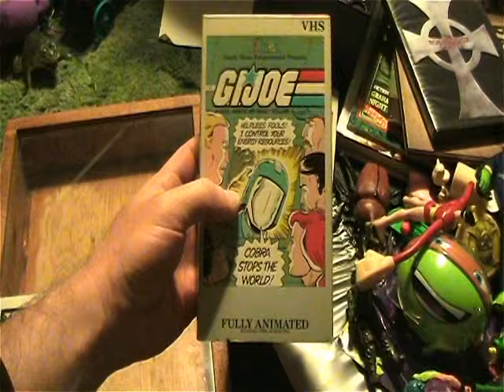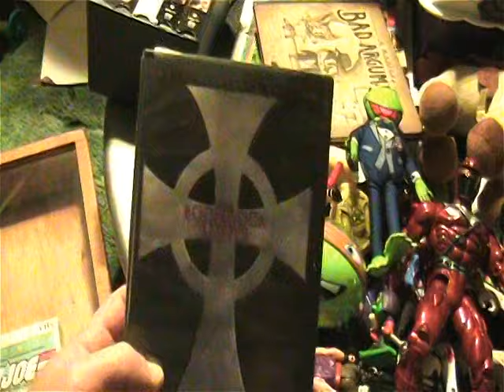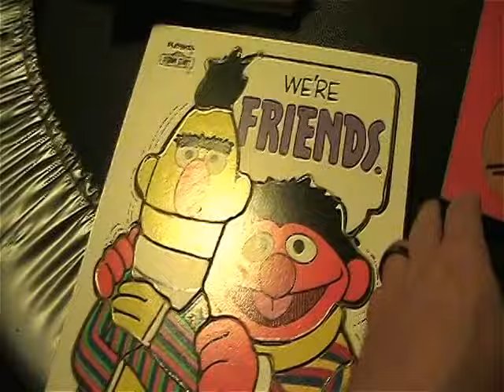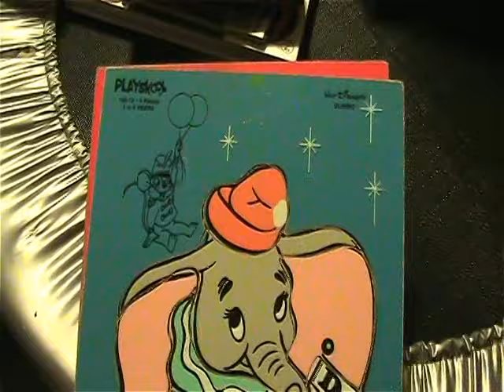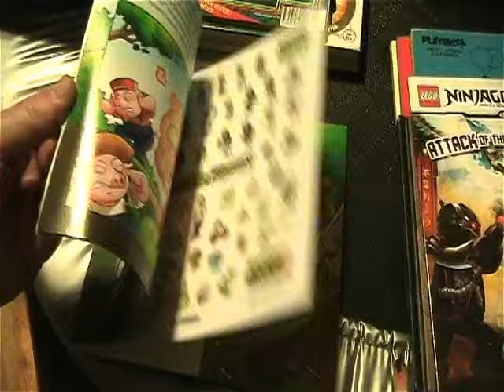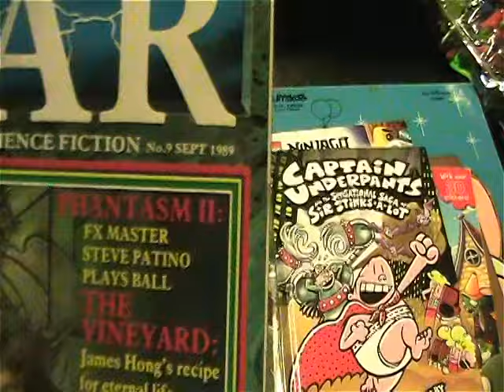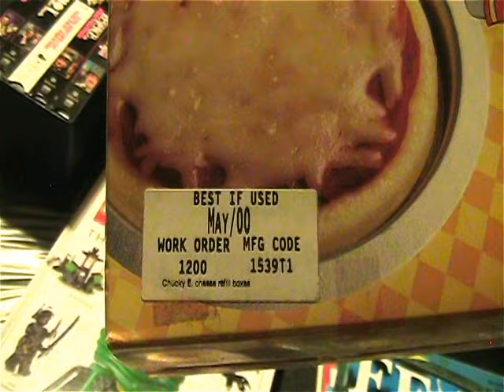Toy Time 196 - Yard Sales, Thrift Stores Goodies Galore!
Whooo Weee found lot's of great goodies this week! Check out the video to see what I found on the hunt.